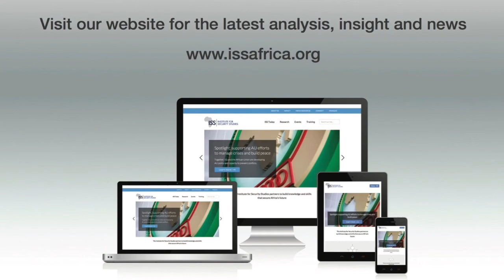View on Africa: will SADC resolve the Lesotho crisis this time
The decision to send a strong peacekeeping force to Lesotho raises hopes of stability.